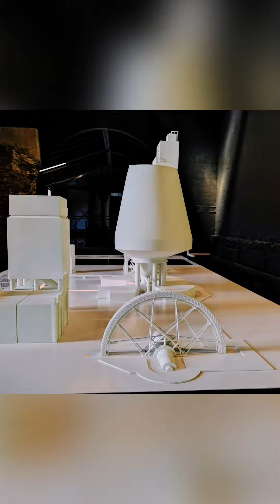Sayner Hütte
Eisengiesserei, Industriedenkmal 1830